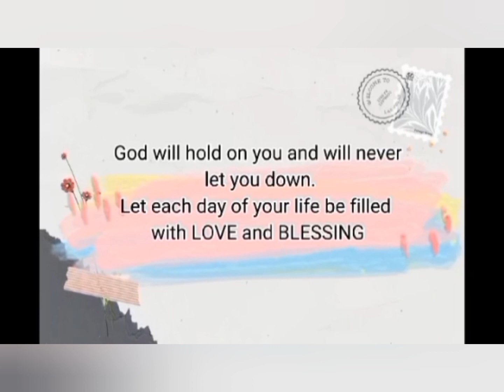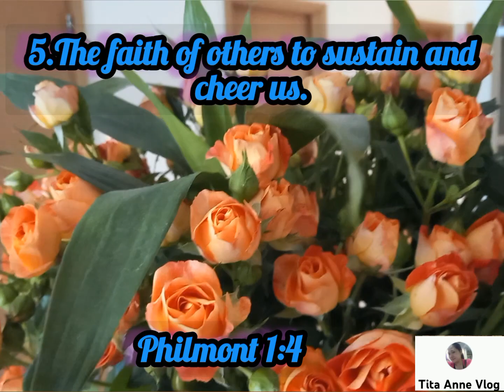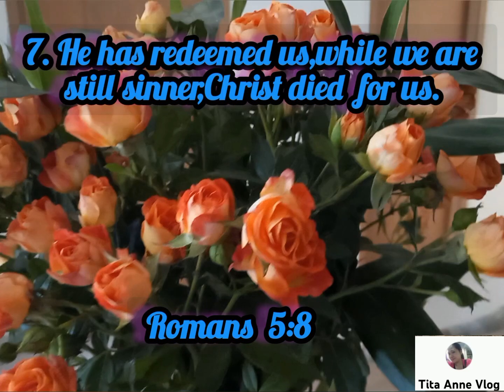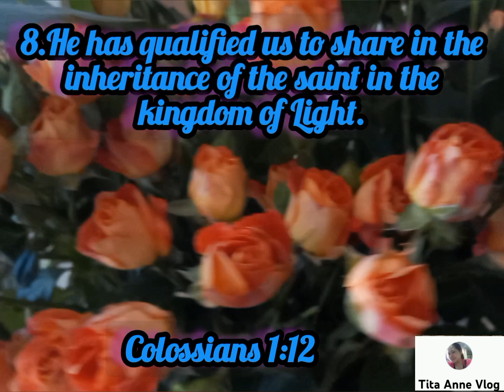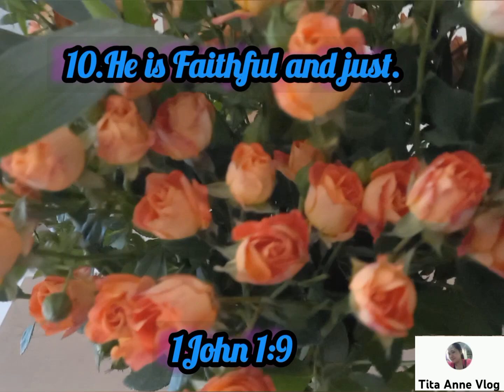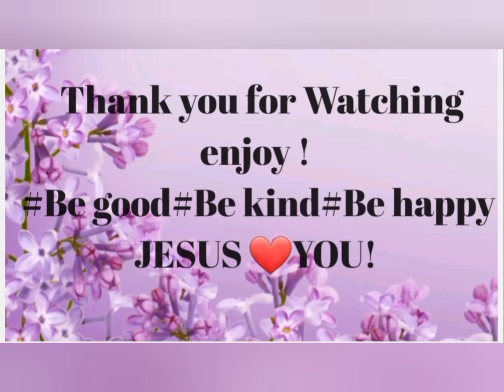Training Our heart❤️ to be thankful does many good things!🥰🥰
Give thanks to rhe Lord for He us good, His loves endures forever.